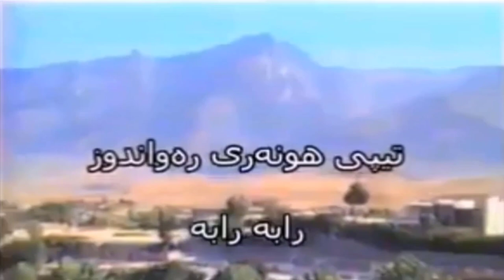Walid Doski - Raba Raba (Tip Mosiqai Pashai Gawra_Rwandz) 1987_Clip | وەلید دۆسكی - رابە رابە